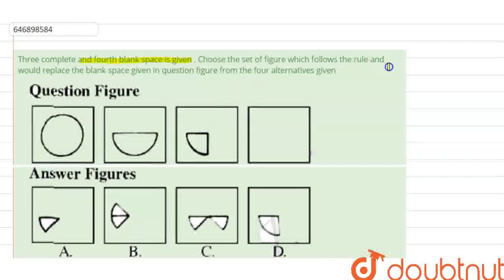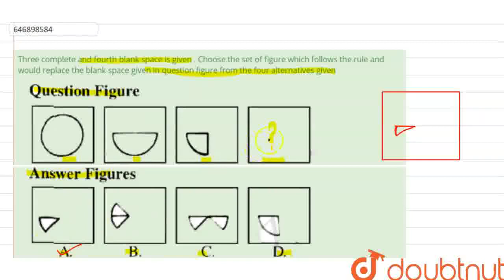Threecompleteand fourthblankspaceisgiven .Choosethe setoffigure whichfollowsthe ruleandwouldrepl...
Threecompleteand fourthblankspaceisgiven .Choosethe setoffigure whichfollowsthe ruleandwouldreplacetheblankspacegivenin questionfigurefromthe fouralternativesgiven
Class: 6
Subject: REASONING
Chapter: Question Paper 2017
Board:JNV

👉 Have Any Query? Ask Us.

Our Telegram Pages:
class 6
6 class ka math syllabus